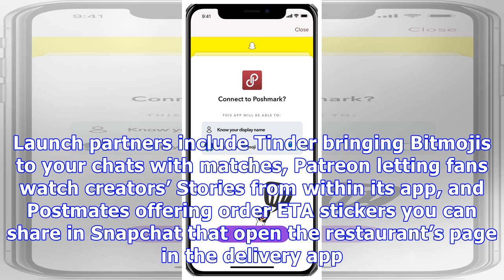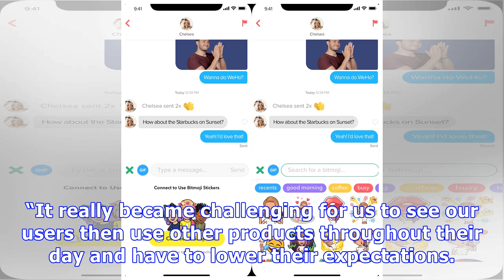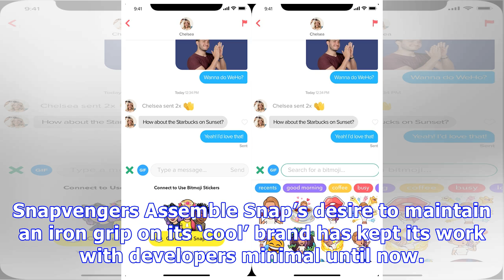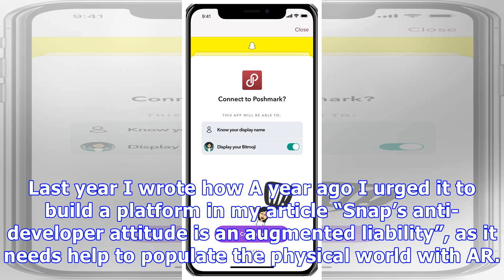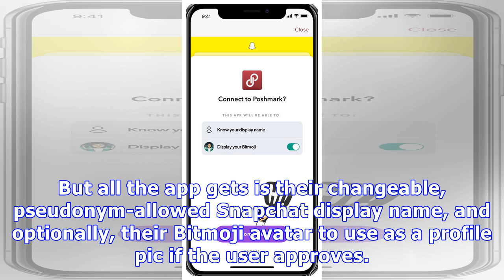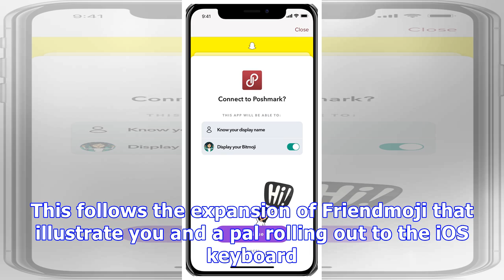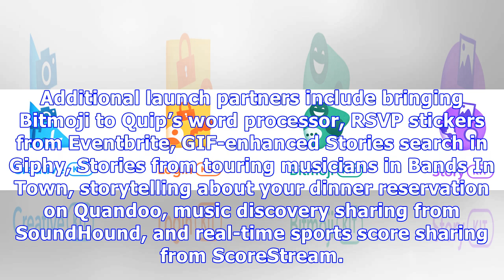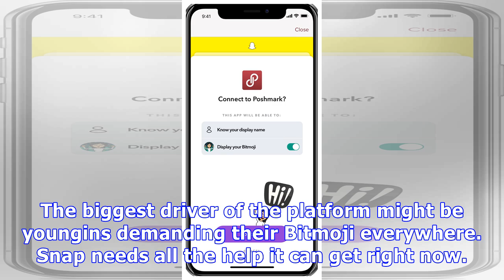Snapchat launches privacy-safe Snap Kit, the un-Facebook platform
Many Thanks.